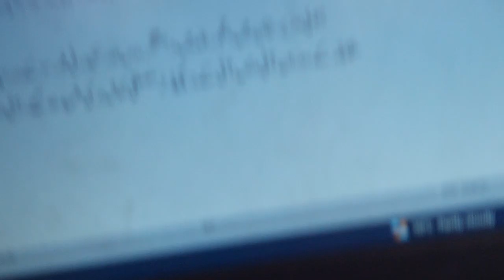Earthquake jolts News Studio